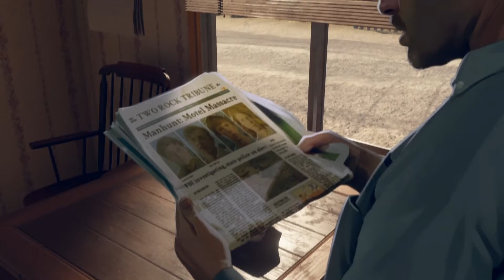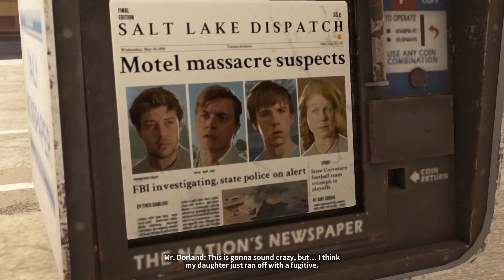CLAIMED VIDEO BY SOMETHING | As Dusk Falls | Part 5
At least I'm claimed by something yo